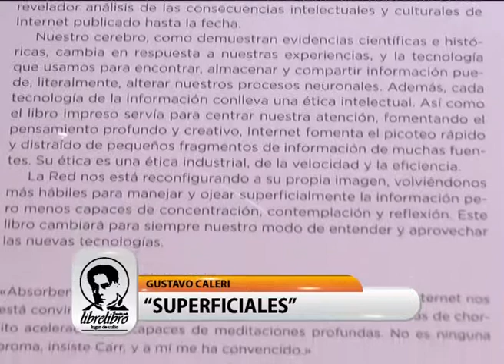MICRO DE LIBRELIBRO EN C20 NOTICIAS